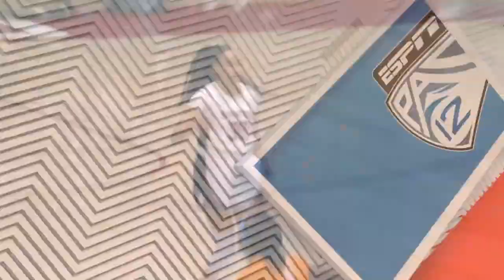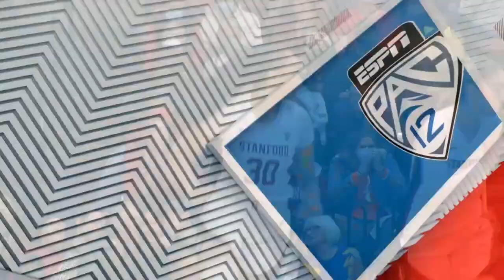2022/12/18 - #2 Stanford vs Tennessee - Women's Basketball